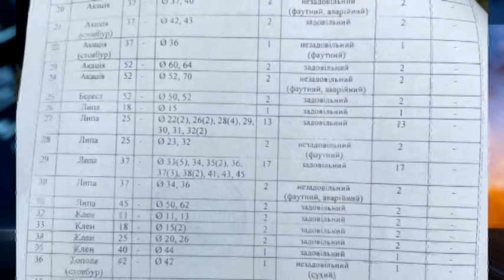Липи відшелестіли: здорові дерева, що їх обіцяли не чіпати, спилюють на вулиці Яворницького у Дніпрі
На Яворницького спилюють липи, що їх іще у вівторок обіцяли не чіпати. Масове знищення дерев на вулиці триває в рамках реконструкції. 26 травня ситуацію коментував представник міської ради Дніпра Антон Андрієнко. Він запевнив, що з усіх насаджень саме липи — не рубатимуть.  Наступного дня прес-служба повідомила: така заява була помилковою, у спікера було недостатньо  інформації.  У мережу виклали документ з печаткою підрядника  - товариство з обмеженою відповідальністю “Благоустрій 2018”. І відповідно до цього паперу спиляють 37 лип. З них тридцять три — цілком здорові, віком від 18 до 45 років. Нагадаємо: за планом на вулиці Яворницького знищать 95 дерев і півсотні кущів. Еко-активісти стверджують:  такі роботи без громадських слухань є незаконними.  Натомість офіційна інформація така: у результаті реконструкції вулиця буде пішохідною, а на місці знищених дерев мають з'явитися 65 нових.